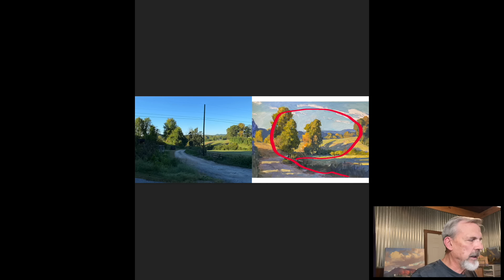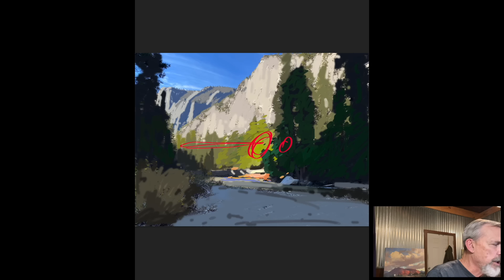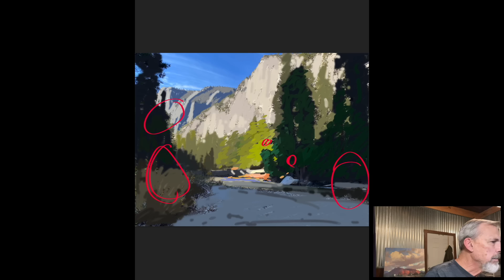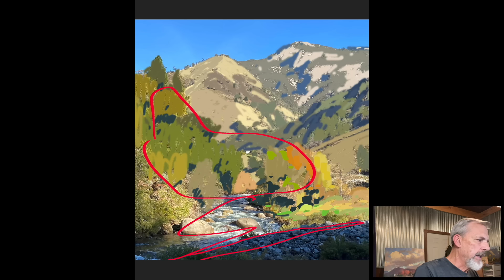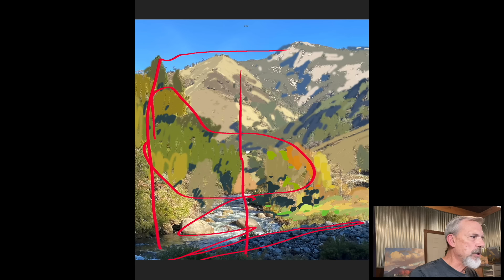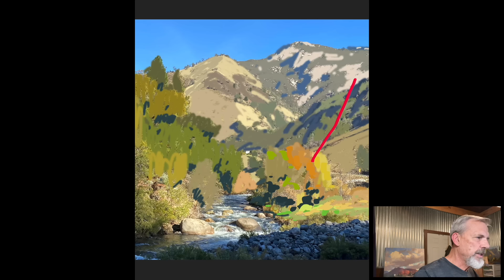How To Change The Focal Point In Your Landscape Painting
Learn how to change the focal point and improve on the photo reference you have to work from. Photos an be very helpful, but we always need to improve on it by possible changing the focal point, colors, contrast or the shape.

If you're looking for weekly tutoring, personal interaction with me, critiques on your paintings, and interactions with other artists, you might like to check out Easel Insight Membership.  I'm the creator and founder of this artist membership that offers tutoring as well as a supportive community for feedback and encouragement.

Sign up for my FREE newsletter and get more artist tips